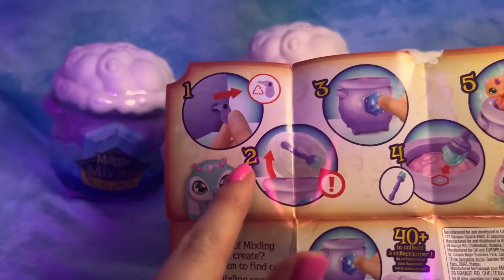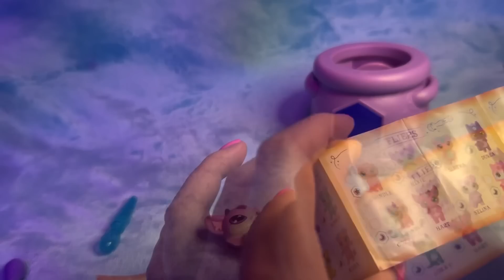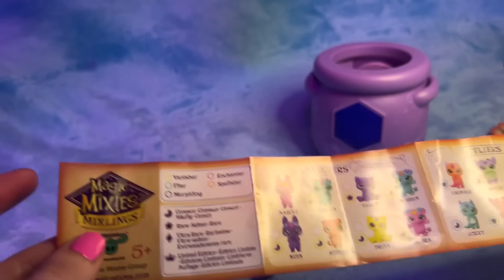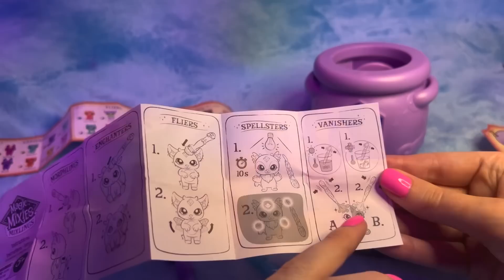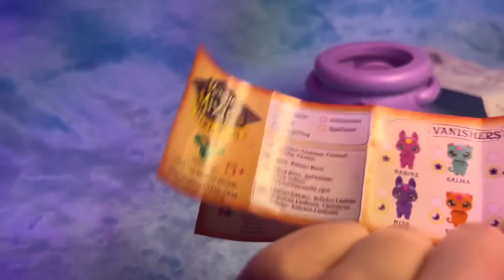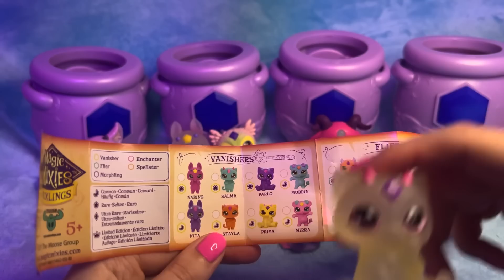ASMR Magic Mixies Surprise Potions (Whispered)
ASMR whispered video making magical potions open to reveal surprises inside, my favourite surprise objects I've ever opened! Hope it helps you relax 😊 The intended audience for this video is 13+. This video is aimed at adults to help people relax. 💕